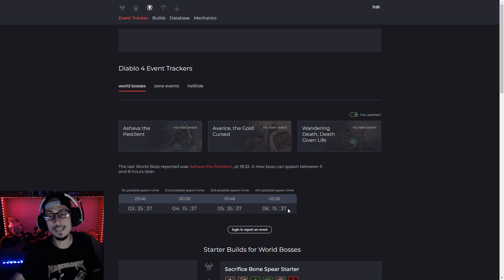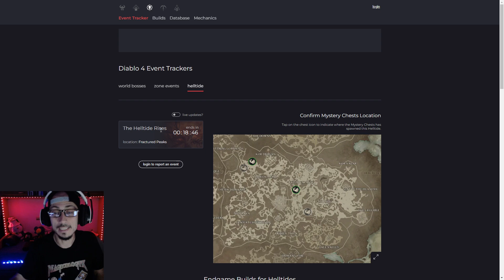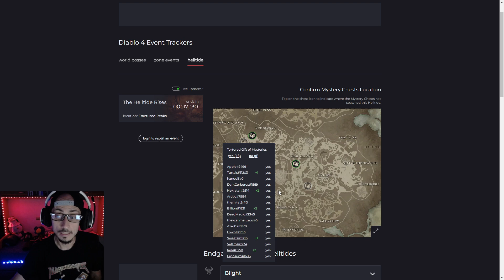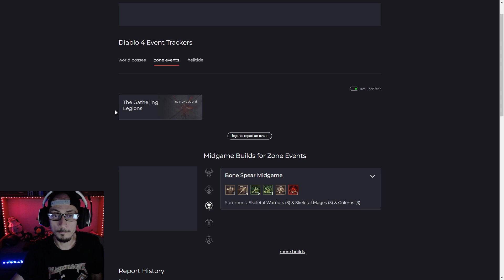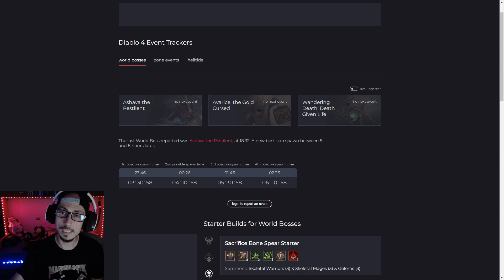Dónde, cómo y cuándo: Jefes de mundo y Mareas infernales